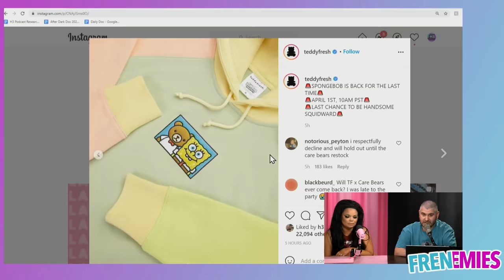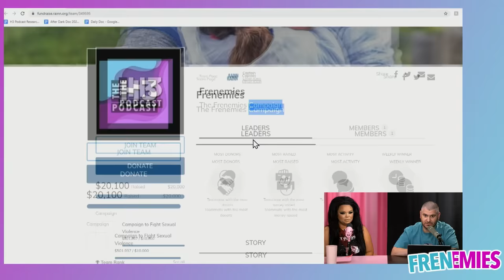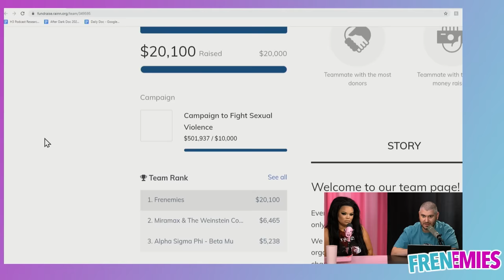Trisha’s Epic Passover Dinner At Ethan’s - Frenemies # 29